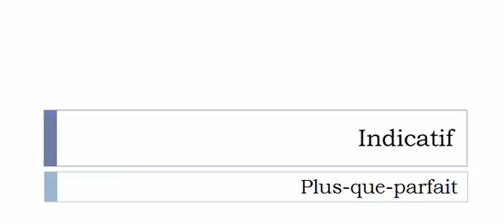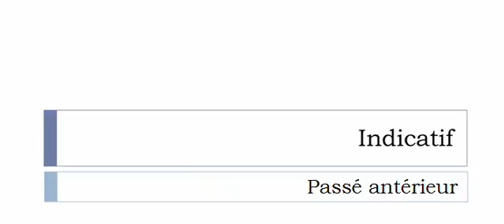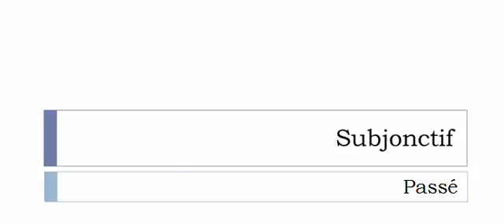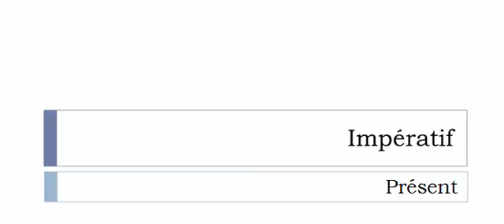Französisch lernen = Konjugation = Se pavaner